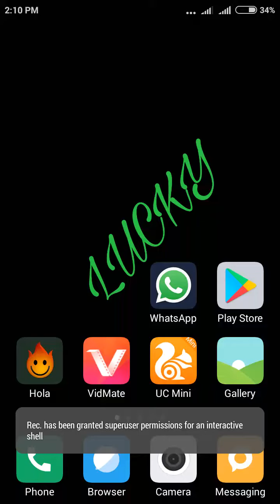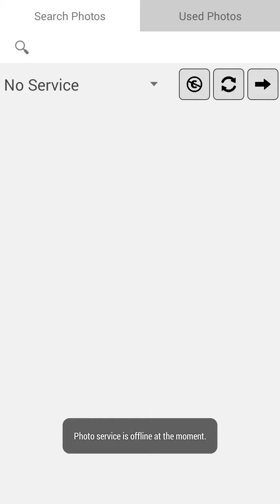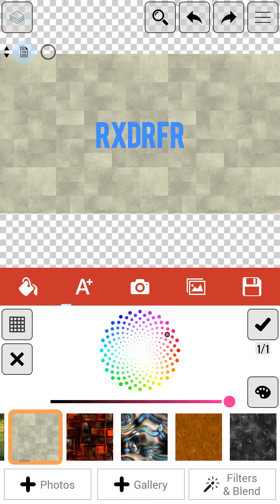How to make Thumbnail very easy